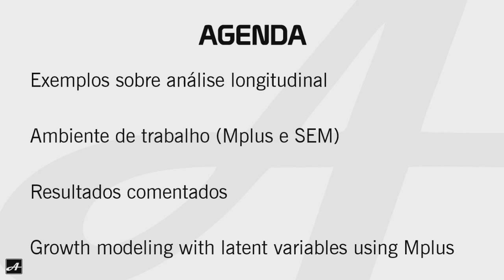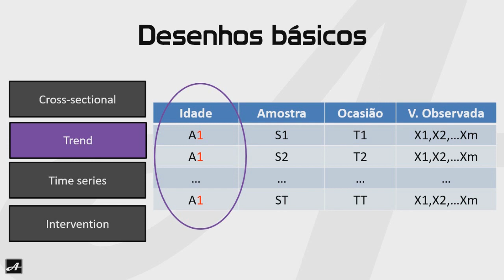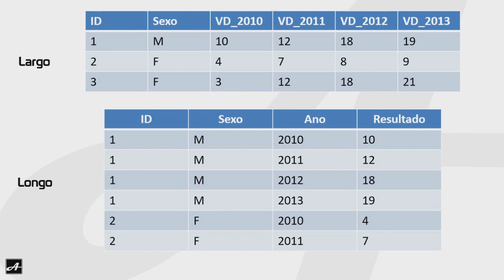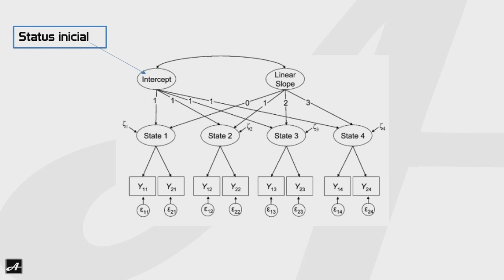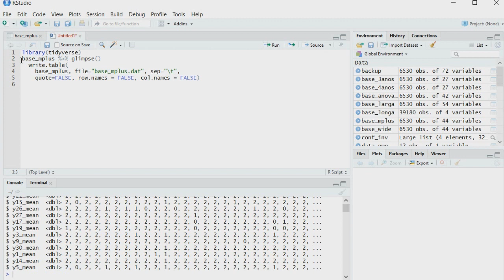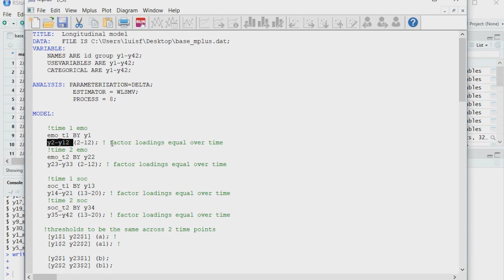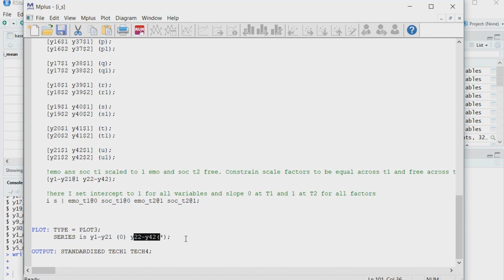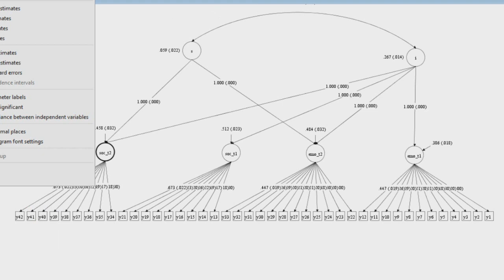32 - Series longitudinais usando o MPLUS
Este vídeo apresenta, de maneira prática, como realizar análises longitudinais quando o interesse é verificar traços latentes ao longo do tempo (latent growth modeling).

Há um artigo nosso que serve de pano de fundo:
Anunciação L, Chieh-Yu C, Squires J, Landeira-Fernandez J (2018) Screening for Social and Emotional Delays in Young Children Who Live in Poverty: A Brazilian Example. J Child Dev Disord. 4:5.

O livro base dos slides foi o "A Primer in Longitudinal Data Analysis" do Toon W. Tarris